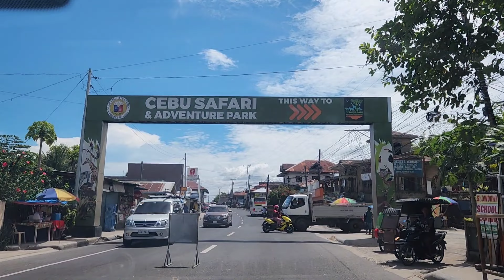Hagnaya Port To Cebu City Foodtrip